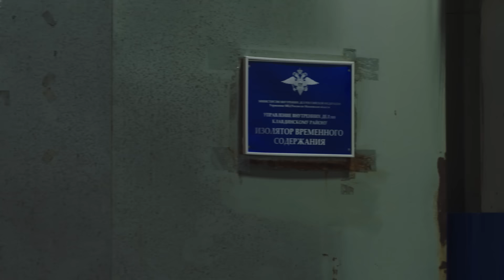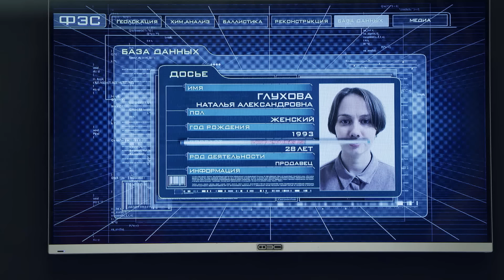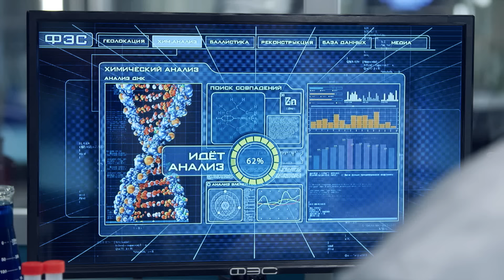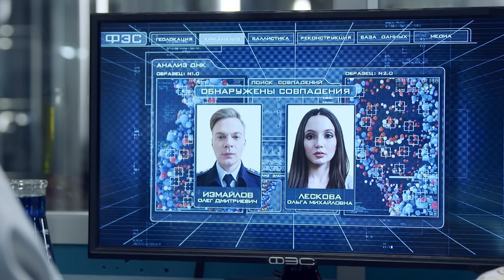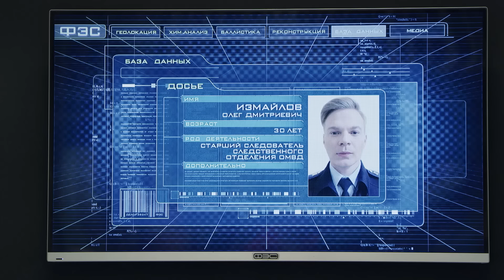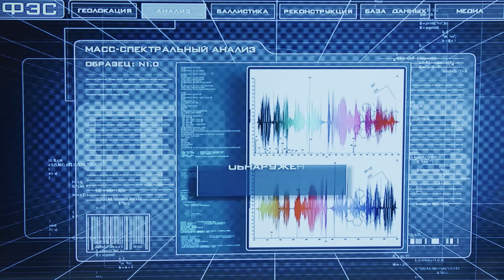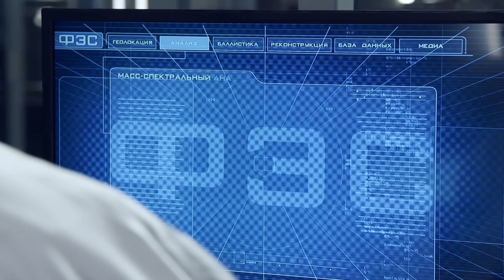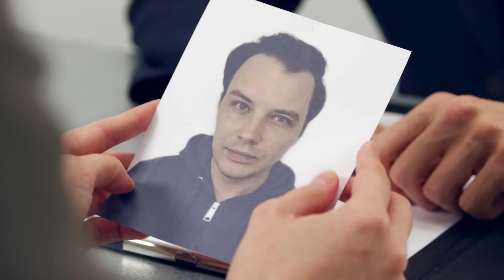СЛЕД НОВАЯ СЕРИЯ 2022: Заказ на выбор | Криминальные сериалы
Продавщица Наталья Глухова узнала, как можно оказаться задержанной за хранение наркотиков, которые никогда не видела, и остаться на свободе, будучи похищенной бандой наркоторговцев.